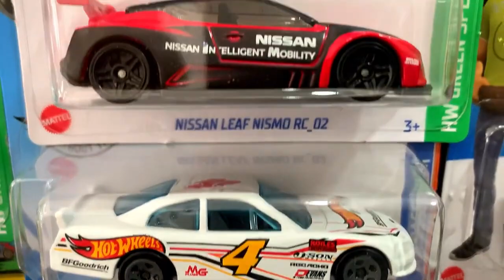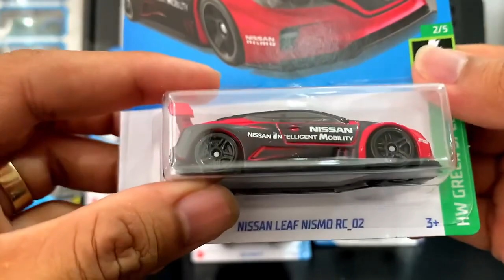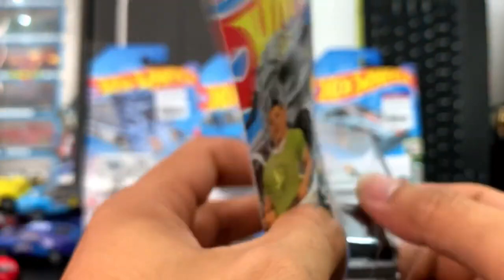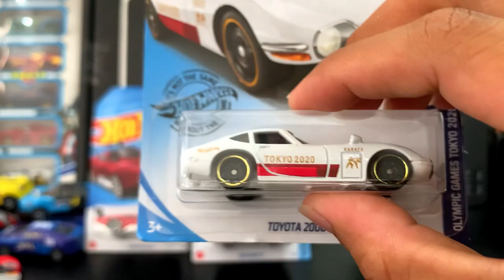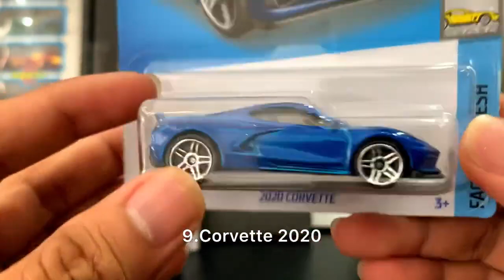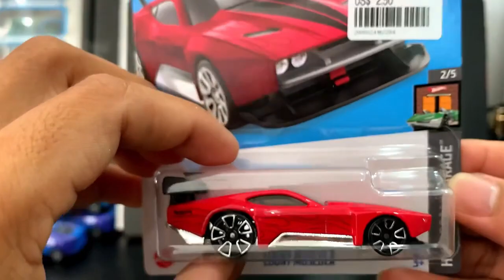01 UNBOXING 10 Miniature Hot Wheel Diecast Cars Scale Model Car 2022 Best Alloy Diecast Car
Mr Cheab06
Car Short#YouTube
car,
cartoon,
cardi b,
cars,
cartoon cartoon,
carter sharer,
carryminati,
carin leon,
careless whisper,
car cartoon,
car wash,
car dealership tycoon,
car games,
car racing,
car song,
car toys,
car crashes compilations 2022,
car music,
car detailing,
car accidents compilation usa,
car asmr,
car accessories,
car alarm sound effect,
car audio fabrication,
car auction,
car addict gta,
car accident scene,
car alarm,
car ac not blowing cold air,
a cartoon,
a cara do crime 3,
a cara do crime,
a cargo terreno,
a cara do crime 2